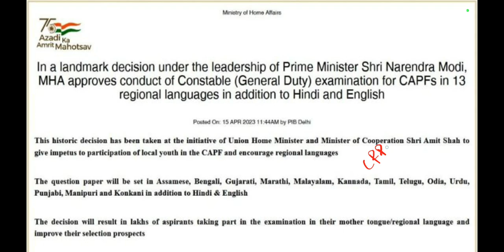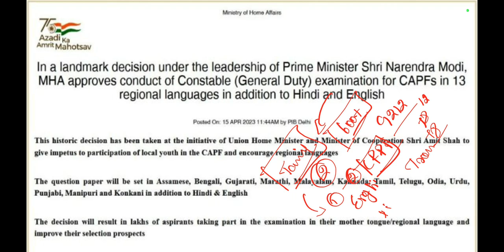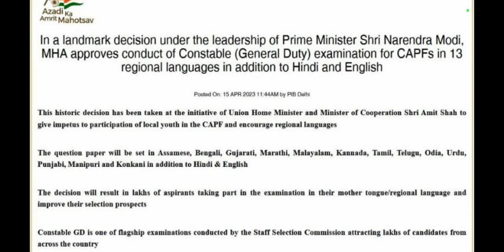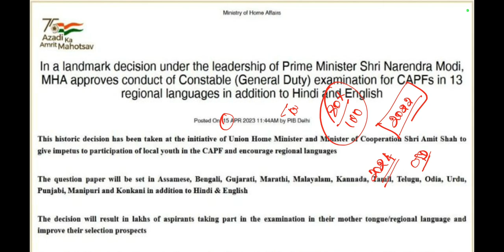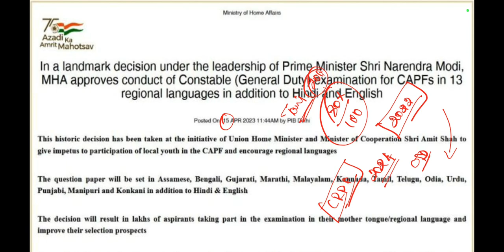2023 Police Constable Vacancy 9,212 🔥 Out || Last Date to Apply 21.04.2023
2023 Police Constable Vacancy 9,212 🔥 Out || Last Date to Apply 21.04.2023

அனைவருக்கும் வணக்கம். தமிழ்நாடு அரசு சீருடை பணியாளர் தேர்வு குழுமம் மற்றும் வன சீருடை பணியாளர் குழுமத்தால் நடத்தப்படும் காவலர் தேர்வுகளுக்கு படித்துக் கொண்டிருக்கும் மாணவர்கள் அனைவரும் மத்திய துணை ராணுவ படையில் வெளியிடப்படும் காலி பணியிடங்களுக்கும் அப்ளை செய்து தேர்வு எழுதுங்கள். தற்பொழுது தமிழ்நாடு அரசு பணி தேர்வுகளுக்கு கடும் போட்டி இருந்து வருவதாலும் காலிப்பணியிடங்களின் எண்ணிக்கையும் குறைவாக வருவதாலும் முக்கியமான மாணவர்களால் தேர்ச்சி பெற முடிவதில்லை. எனவே இதுபோன்று மத்திய துணை ராணுவ படையில் வருகின்ற காலி பணியிடங்களுக்கு அப்ளை செய்து தேர்வு எழுதுங்கள்.

மத்திய அரசு பணி தேர்வுகளுக்கு தமிழ்நாட்டில் இருந்து குறைவான மாணவர்களே அப்ளை செய்வதால் அதில் போட்டிகளின் எண்ணிக்கை குறைவாகவே இருக்கும். இதேபோல் அந்தந்த மாநிலத்திற்கு தனித்தனியாக காலிப்பணியிடங்கள் அறிவிக்கப்படுகின்றன.

எனவே அப்பணியிடங்களுக்கு அந்தந்த மாநிலங்களைச் சார்ந்தவர்கள் மட்டுமே போட்டி போட இயலும். எனவே தமிழ்நாடு அரசு பணி தேர்வுகளுக்கு படித்துக் கொண்டிருக்கும் மாணவர்கள் அனைவரும் மத்திய அரசு பணி தேர்வுகளுக்கு அப்ளை செய்து தேர்வு எழுதுங்கள்.

நம்மளுடைய அகாடமியின் youtube சேனல் மூலமாக மத்திய அரசு மற்றும் மாநில அரசுகளின் அரசுப் பணி தேர்வுகள் பற்றிய தகவல் அனைத்தும் தொடர்ந்து கொடுக்கப்படும். நன்றி !!